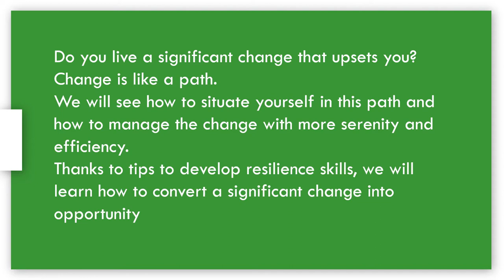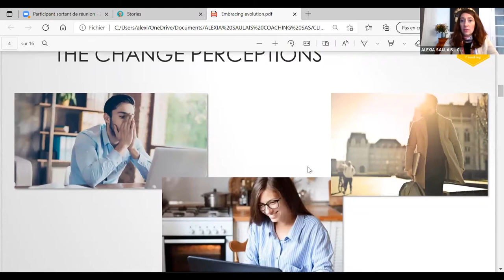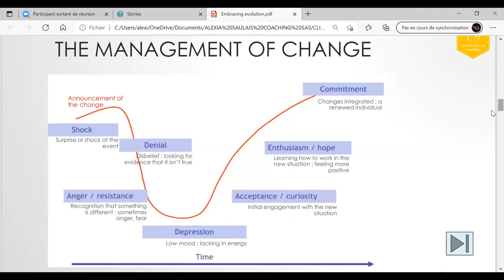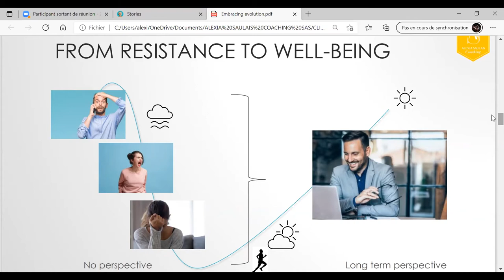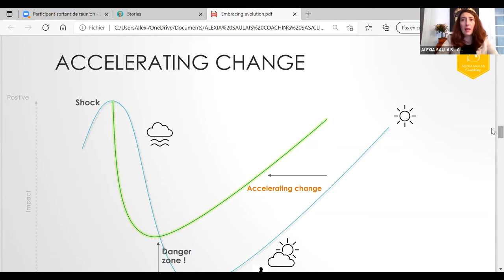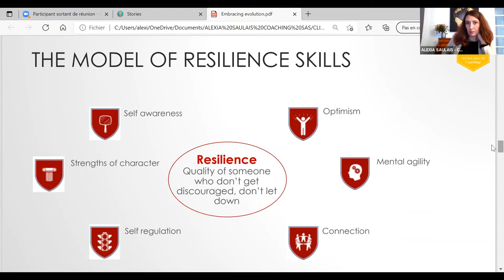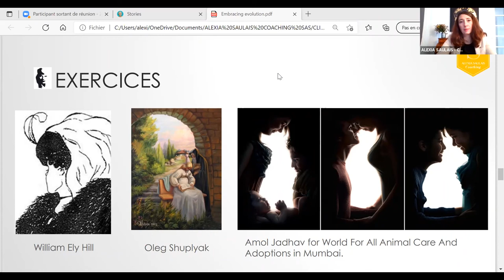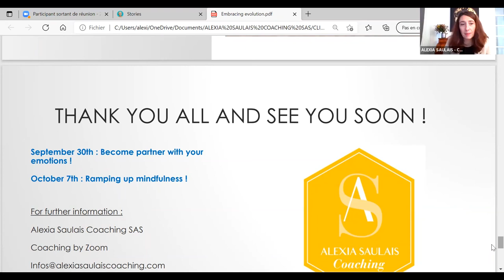Renouveau & Démocratie - Alexia Saulais - Embracing evolution